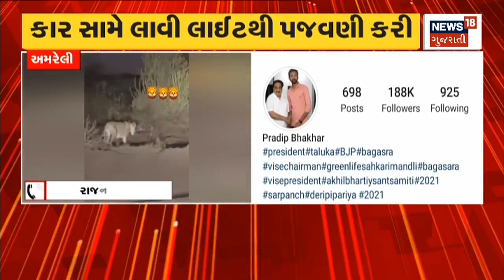Ahmedabad News : અમદાવાદ કોર્પોરેશનના સોલિડ વેસ્ટ વિભાગની કાર્યવાહી | AMC | Gujarati Samachar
Corporation's Solid Waste Department fines units for dumping garbage in public in Ahmedabad.

અમદાવાદમાં કોર્પોરેશનના સોલિડ વેસ્ટ વિભાગ દ્વારા જાહેરમાં કચરો ફેકી ગંદકી કરતાં એકમોને દંડ. n18oc_ahmedabad